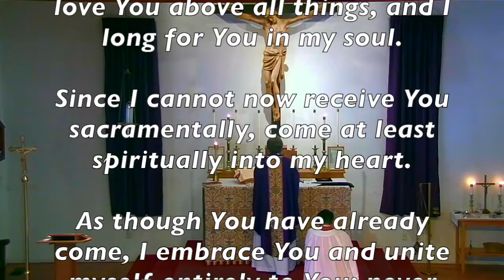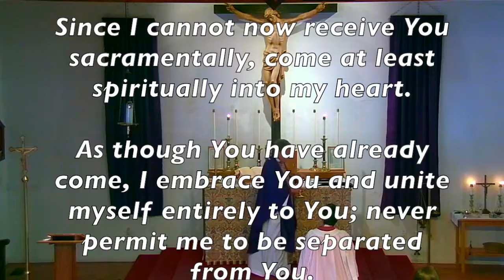Septuagesima Mass 2018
Septuagesima Sunday Mass at Saint Luke's Church in Sedona, Arizona.

Celebrant/Preacher: Bishop David McMannes
Server: Mr. David DuBois